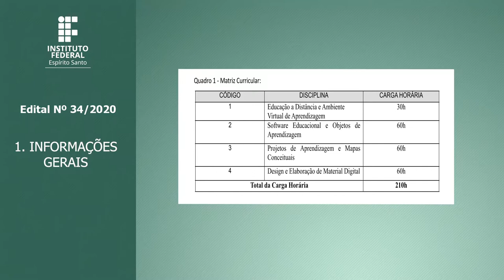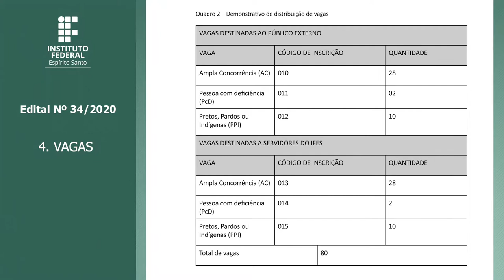Edital 34/2020 - Pós-Graduação Aperfeiçoamento em Tecnologias Digitais Aplicadas à Educação